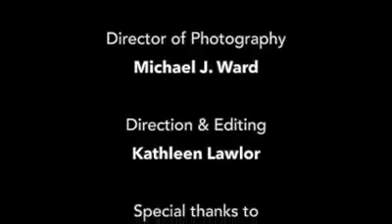Mitch McConnel If I Only Had A Chin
Mitch McConnell sings "If I Only Had A Chin" to the tune
of "If I Only Had A Brain" from Wizard of Oz.